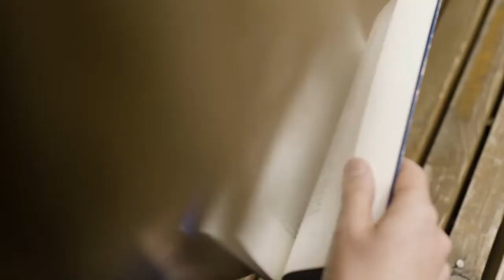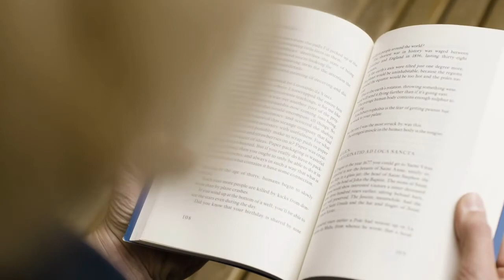"I was a guard at an underground facility where secrets were buried" Creepypasta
"I was a guard at an underground facility where secrets were buried" Creepypasta  - DISTURBING   REDDIT HORROR STORY

Creepypastas are the campfire tales of the internet. Whether you believe these scary stories are true or not is left to your own imagination.

 horror story, horror story animation, reddit story, reddit, no sleep story, dark story